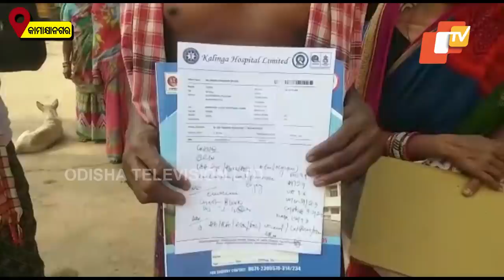Special Story | Kidney Disease Threatenes Life In This Kamakhyanagar Village- OTV Report